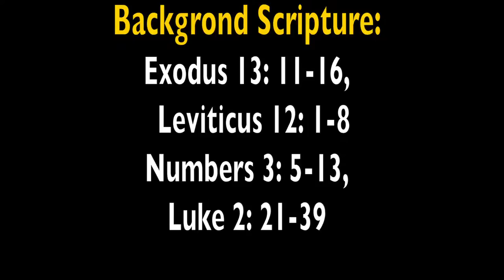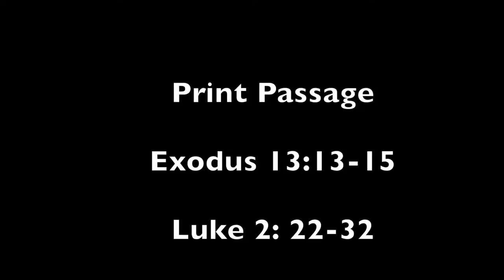Pleasant Green MBC STL. Sunday School 12-20-2015